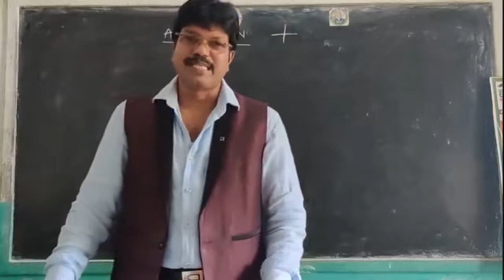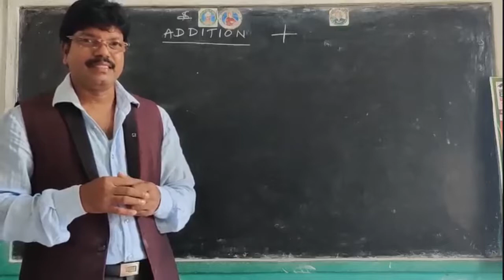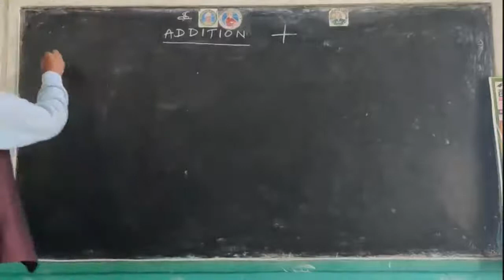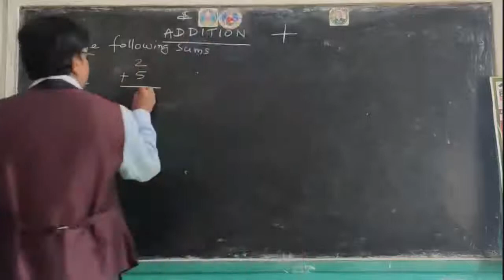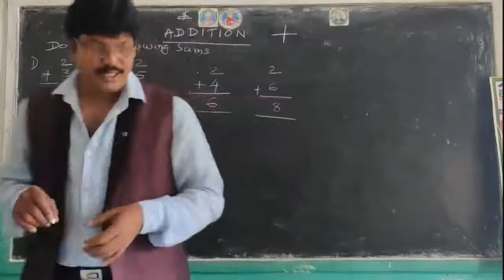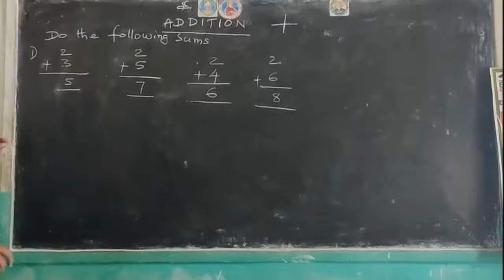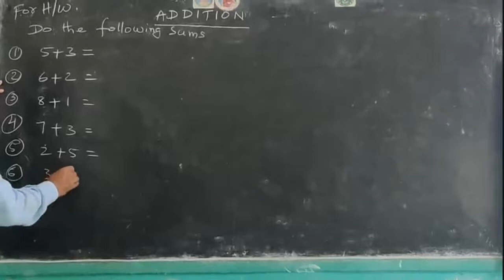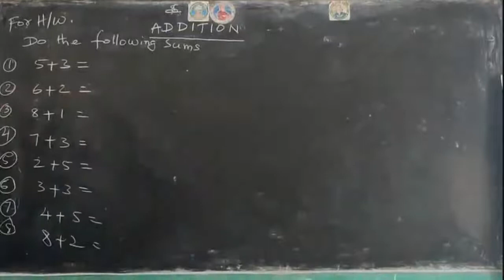BHANU PUBLIC SCHOOL GADALA 1CLASS MATHS 17/7/20